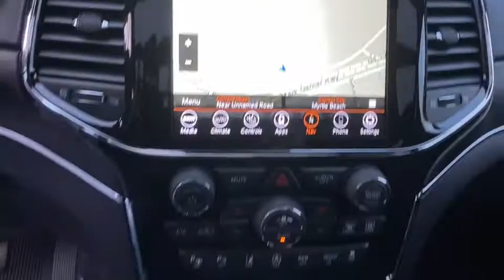2021 Jeep Grand_Cherokee North Myrtle Beach, Georgetown, Conway, Myrtle Beach, SC, Shallotte, NC M10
Granite Crystal Metallic Clearcoat New 2021 Jeep Grand_Cherokee available in Myrtle Beach, South Carolina at Myrtle Beach Chrysler Jeep. Servicing the North Myrtle Beach, Georgetown, Conway, SC, Shallotte, NC area.

2021 Granite Crystal Metallic Clearcoat Jeep Grand Cherokee LimitedbrbrMyrtle Beach Chrysler Jeep will take the time to get to know what you want and work with you to ensure thats exactly what you have when you leave. That holds just as true for used car customers as it does for new Chrysler or Jeep customers. We will do everything in our power to provide the best loan or lease that works for you and your wallet. In addition to helping drivers find the perfect vehicle Myrtle Beach Chrysler Jeep also has a state-of-the-art auto repair shop where our highly skilled team of technicians perform routine maintenance as well as other services such as auto-glass repairs transmission repairs and wheel repairs. Were conveniently located at 785 Jason Boulevard Myrtle Beach SC 29577. Please check with dealer for qualifying rebates. Price includes: $500 - National 2021 Retail Bonus Cash 21CMA1. Exp. 01/04/2021